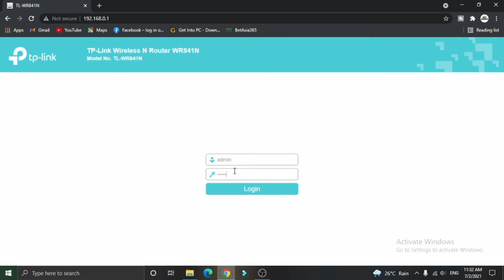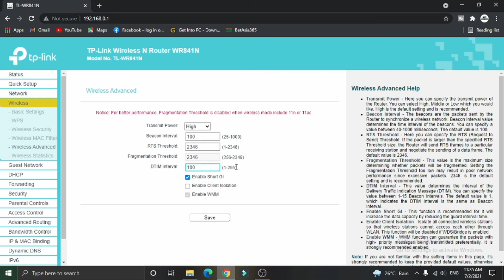আপনার Wifi Speed যতো খুশি করে নিন | Wifi Quick Setup System | Wifi Router MBBS Boost | Piash Islam